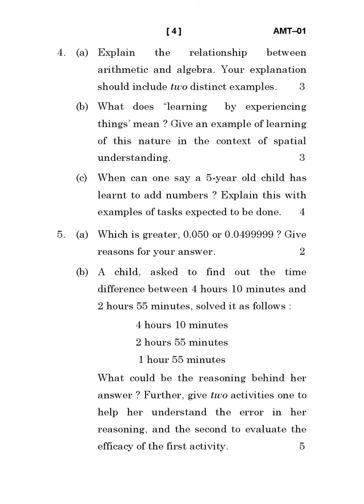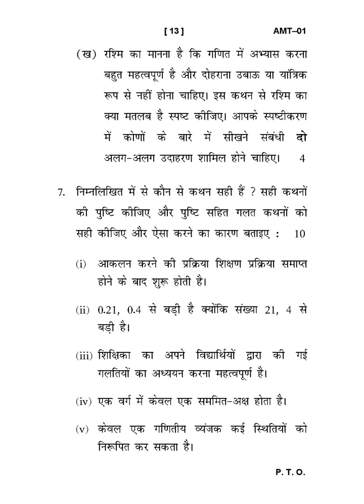AMT - 01 December 2023 Question Paper